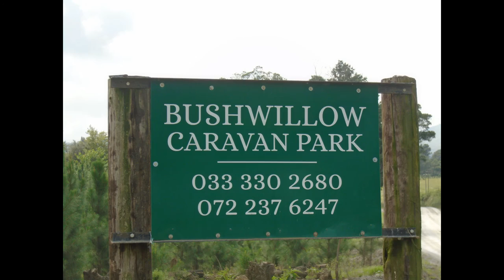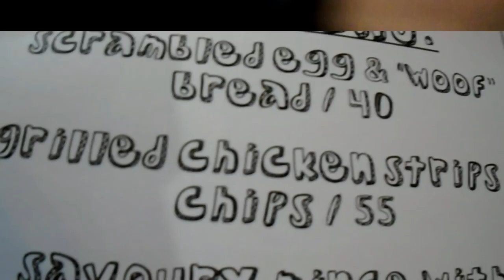Karkloof Canopy Tours | Bushwillow Caravan Park | Days 1 & 2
Hi Everyone, welcome to Karkloof. On day 1 we went to Bushwillow Caravan Park and asset up the tents. On day 2 we went on the Canopy Tours and had lunch at Terbodore.